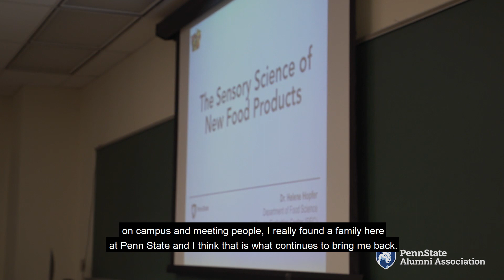We Are Weekend 2022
We Are Weekend is one of the Alumni Association's premier events, with options that'll appeal to Penn Staters of all generations.

Registration will open in early March at alumni.psu.edu/WeAreWeekend. Bookmark the site and plan to attend We Are Weekend 2022 from June 17-18